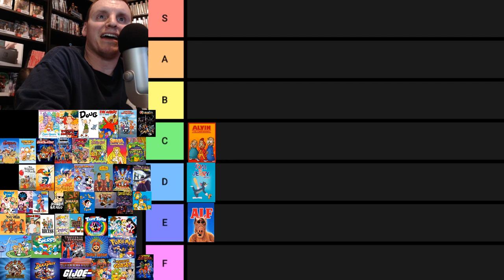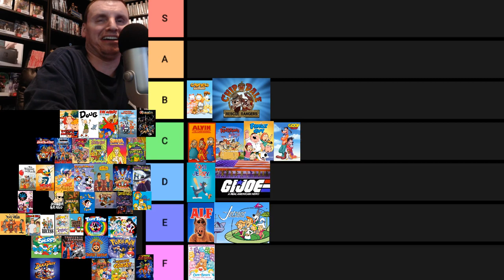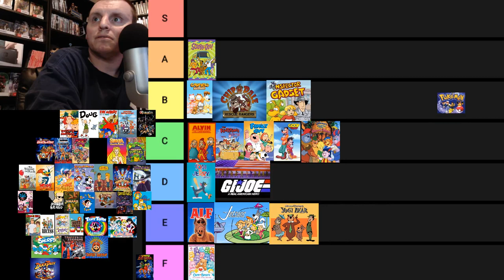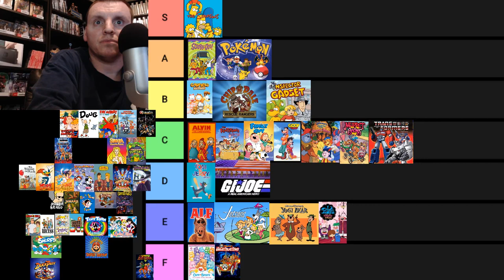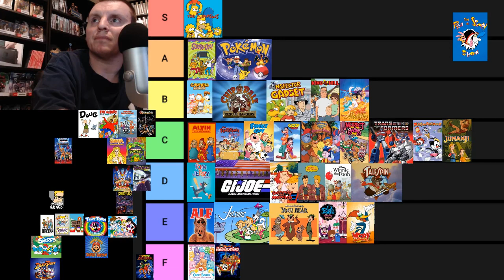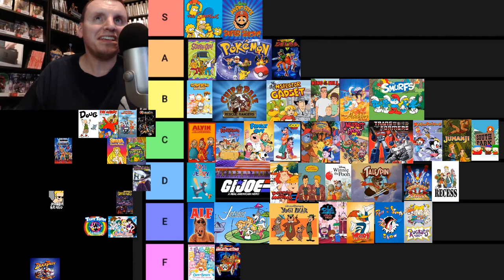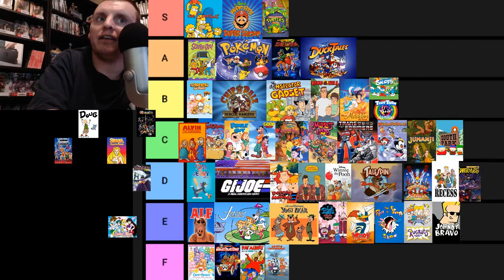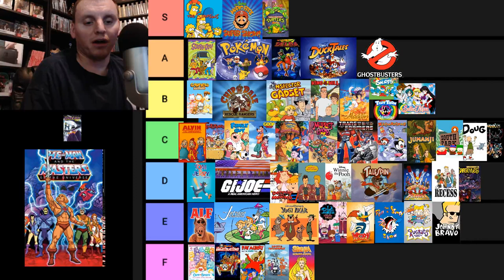Ranking Cartoon Series on Tier Chart | Best Cartoon TV Shows on Tier Chart | Cartoon Power Rankings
Cartoon Power Rankings on Tier Chart
Ranking Cartoons w/ Fans
Joey Robbins Live

I create many different gaming & movie related web series including:
Movie Reviews, Sports Series, Retro Fun Plays, Live Streams, Tours and more!